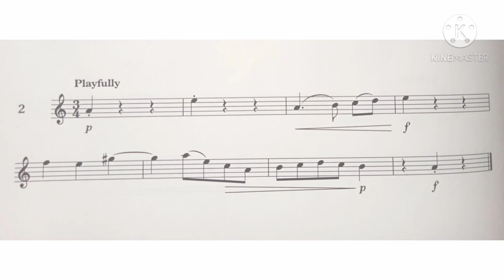Violin Specimen Sight-Reading Tests. ABRSM Grade 3. No 2 Playfully